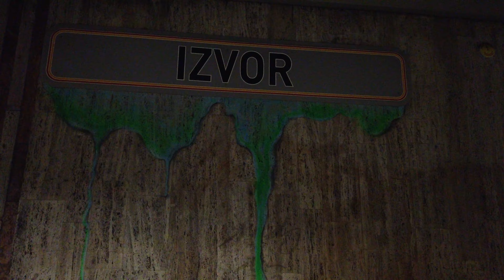Metro Station Izvor - Bucharest 🇷🇴 - Walkthrough 🚶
Izvor is a station on the lines M1 and M3.